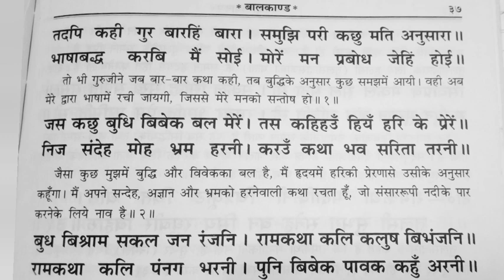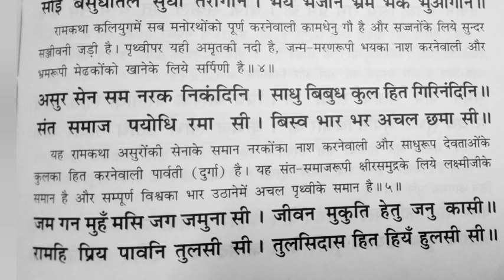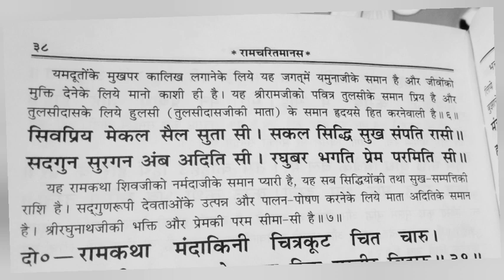रामचरितमानस day 34